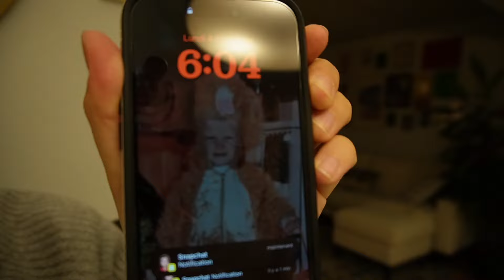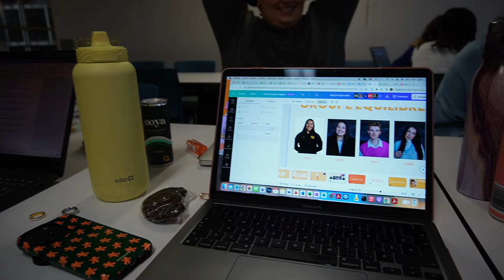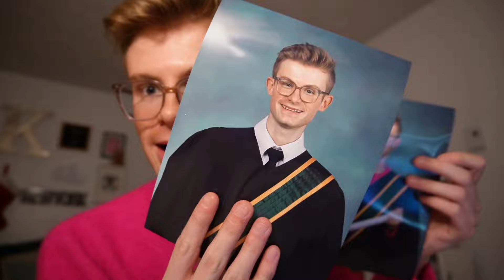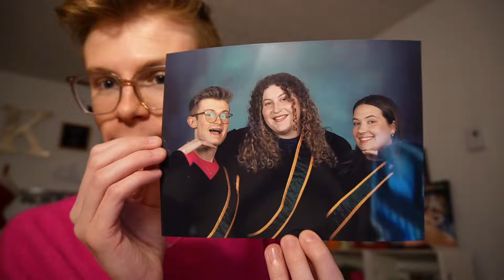Tempête de neige, photos de finissants d'université & brie fondant💫 | Vlogmas 3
What’s up la gang, je vous retrouve aujourd'hui pour le troisième vlogmas de 2023!!🎄✨❤️

Kevin -xx-